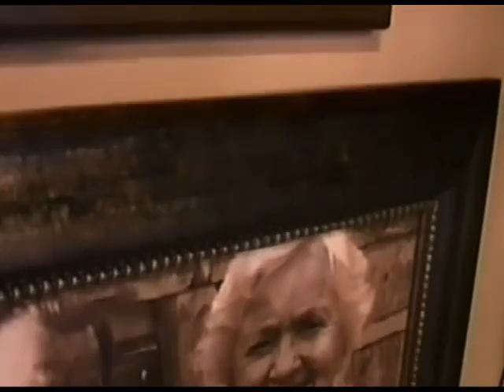Mick Goss - Bred To Win 2012 - Part 2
Bred To Win
Interview with Summerhill Stud CEO Mick Goss
With host Jo McKinnon
2012

For a unique insight into the world of Thoroughbred horse racing and breeding visit :